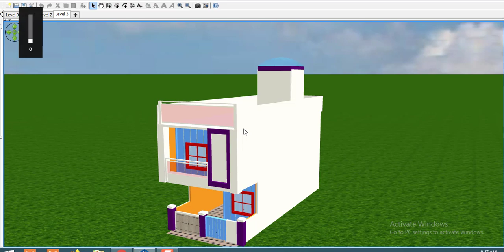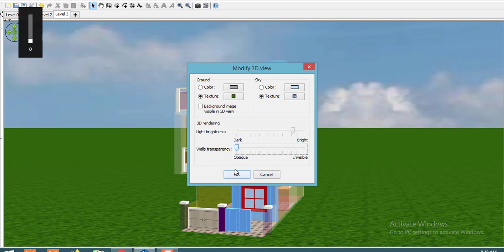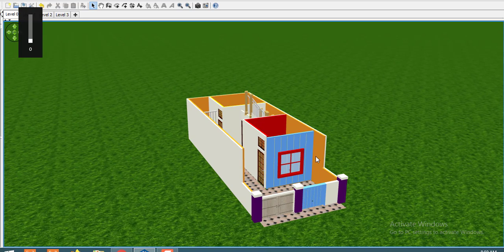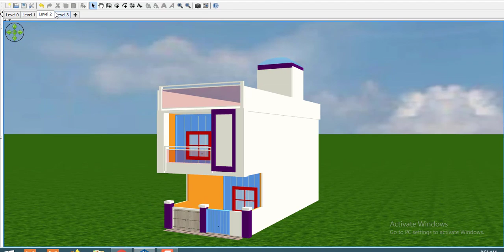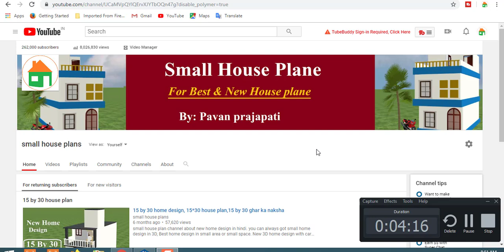15 by 40 house plan with car parking,15 by 40 modern home design,15 by 40 ghar ka naksha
small house plan channel about new home design in hindi. you can always got small home design in 3D, Best home design in small area or small space. New 3D home design with car parking and bedroom.15 by 40 home design is the very small house plan.15 by 40 home design is the modaren home design in 3d.small house plan.small 3d home design.New Tech channel about new home design in hindi. you can always got small home design in 3D, Best home design in small area or small space. New 3D home design with car parking and bedroom.

1.Best finger print device morpho
2.Best finger print device mantra mfs 100
3.Best finger print device startek FM220
4.Low price epson printer
5.Best price epson printer
6.Best multifunction Hp printer
7.HP Best Laptop
8.Dell Best Laptop
9.Best Lemination machine
10.Best pvc card printer
11.Best Web camera